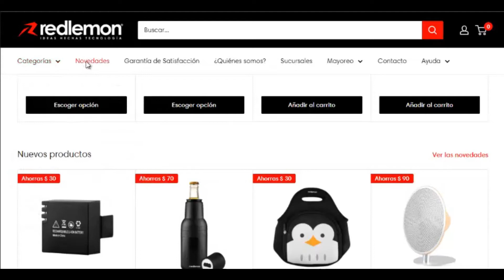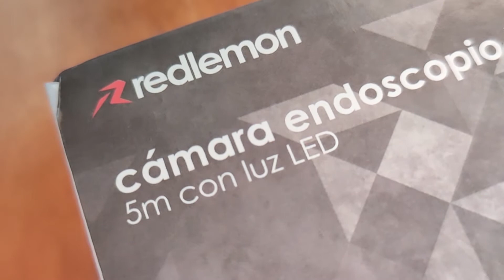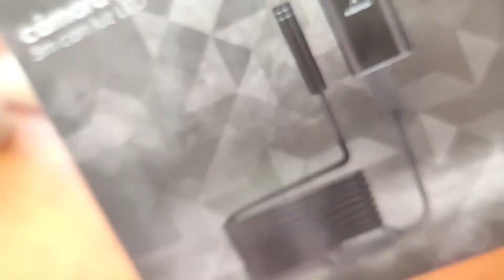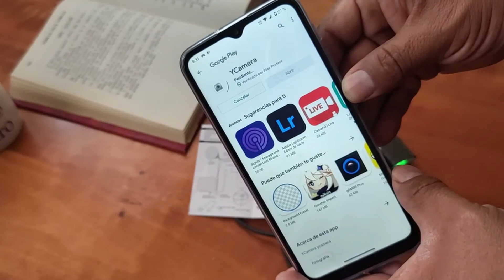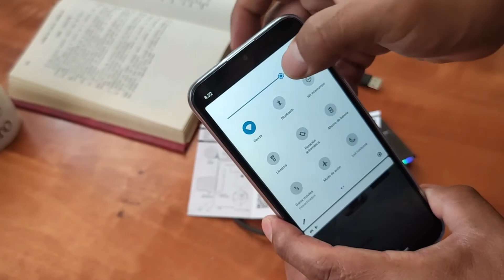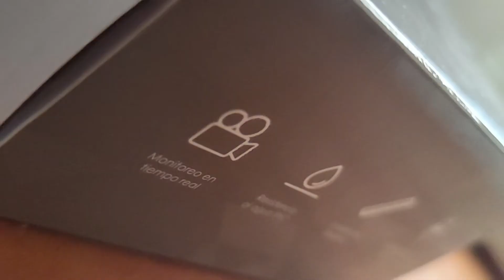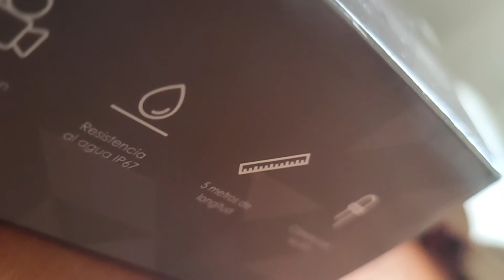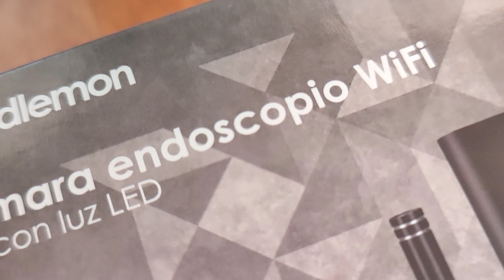Unboxing Camera endoscope | Redlemon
••Link del grupo de Whatsapp••
•Encuentranos en instagram••
Androidechilango

See ya